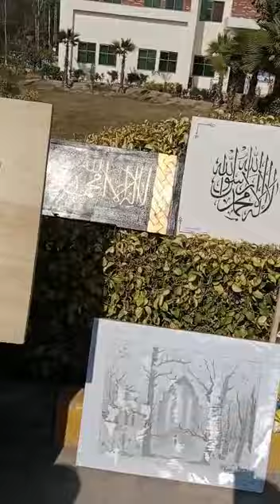Art Exhibition of Arts Students